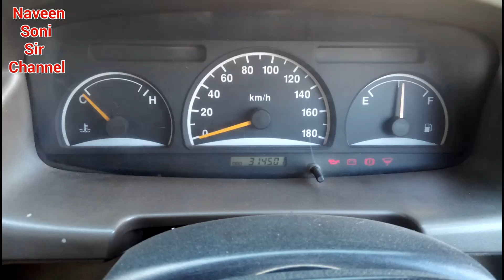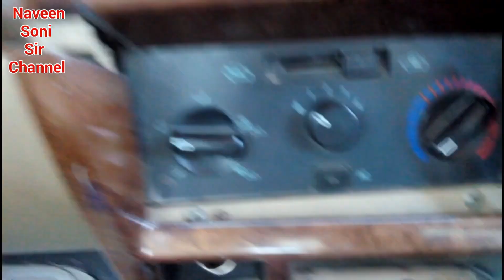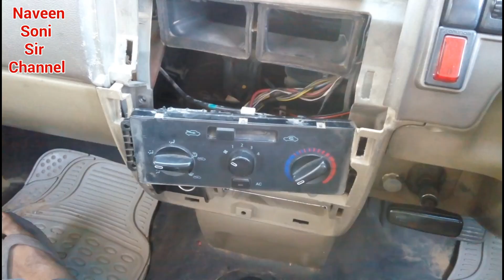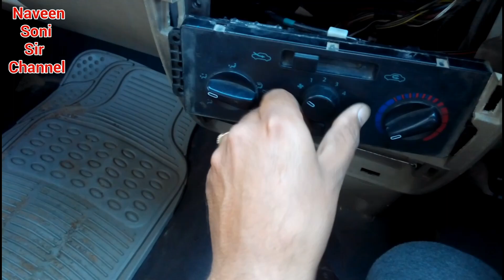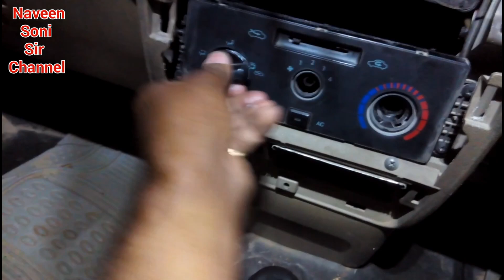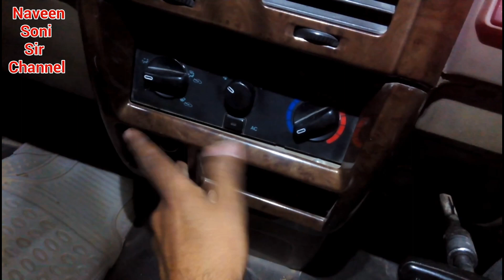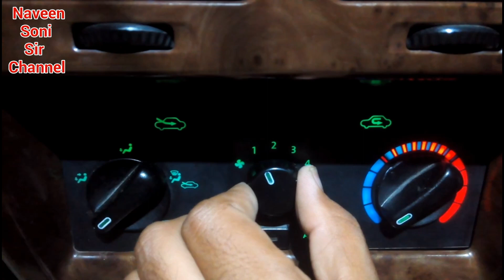How to repair Chevrolet Tavera AC, सेवरोले तवेरा की AC रिपेयर कैसे करे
How to repair Chevrolet Tavera AC,
सेवरोले तवेरा की AC रिपेयर कैसे करे